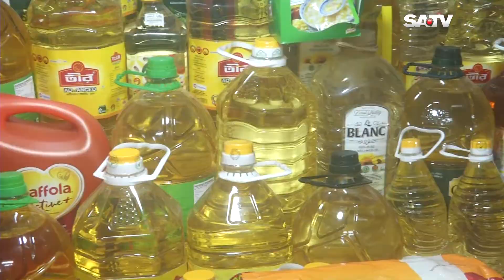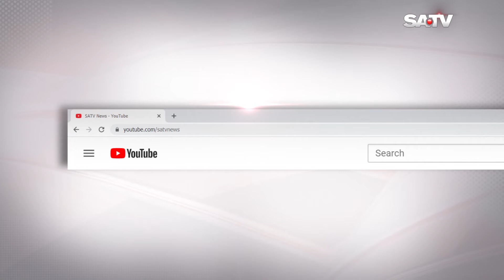কোরবানী ঈদের আগেই চড়া গরম মশলার বাজার | বন্যার প্রভাব পড়েছে রাজধানীর কাঁচাবাজারে | SATV NEWS